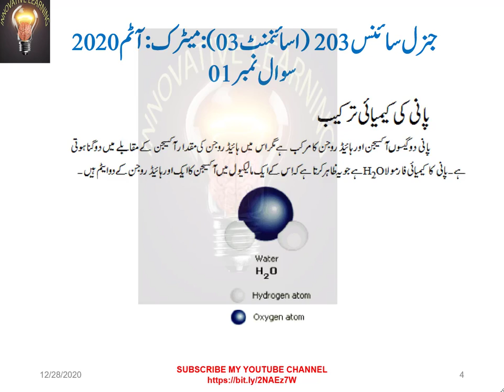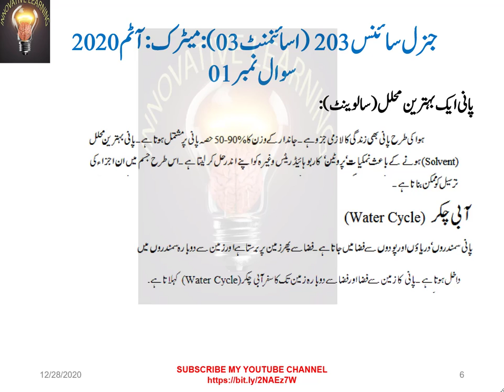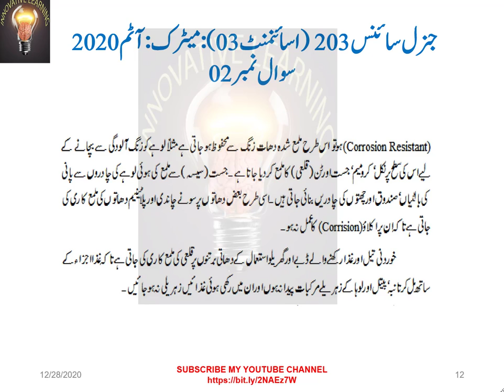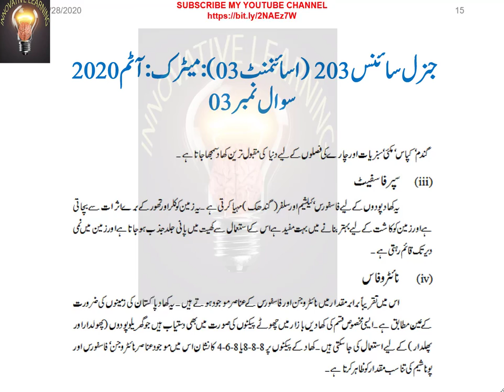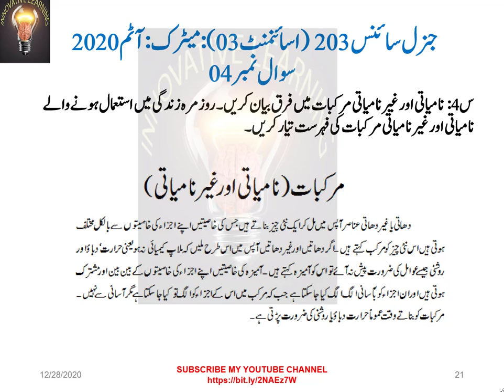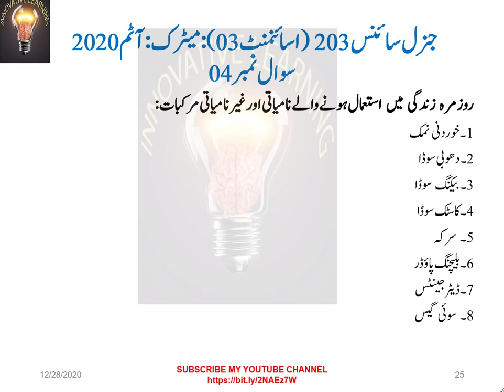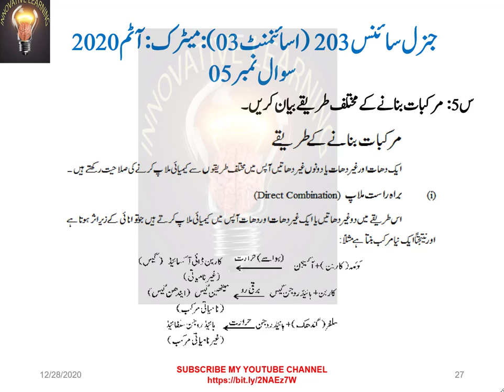Assignment General Science: AIOU: Matric: Code 203: Autumn 2020: Assignment No 03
Brief and to the point assignment of general science explained in this video.
Easy and simple lectures of chemistry and biology of 9th and 10th class are available. Updates of All Pakistan Education Boards and Universities are also available. Solved Assignments of Allama Iqbal Open University with discussion are also available.